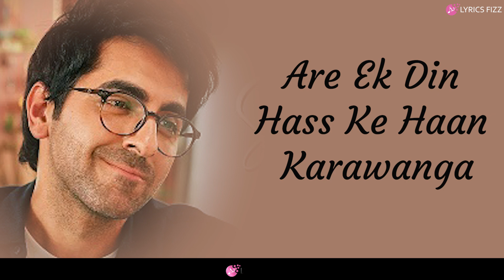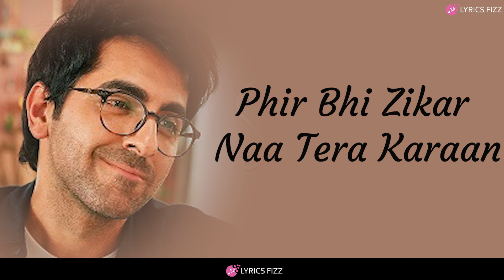O Sweetie Sweetie LYRICAL | Doctor G | Ayushmann Khurrana & Rakul Preet | Amit Trivedi | Lyrics Fizz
👉🏻Lyrics
O Sweetie Sweetie
Tujhse Kinna Main Chhupawanga
O Sweetie Sweetie
Dil Di Gall Keh Jaavanga

Oh Cutie Cutie
Chahe Nazraan Mujhse Pheri Ja
Oh Sweetie Sweetie
Dil Vich Main Reh Jaavanga

Andar Jo Bhi Uljha Sa Hai
Kade Mil Ke Oh Vi Main Suljhawanga
Jhoothi Moothi Na Hi Kardi Ja
Arey Ik Din Hasske Haan Karawanga

Oh Sweetie Sweetie
Dekhi Ek Din Woh Bhi Aayega
Oh Cutie Tera Sweetie
Main Bann Jaavanga

Loki Puchhi Mainu Jaande
Kyun Tu Hassda Aande Jaande
Phir Bhi Zikar Na Tera Karaan
Tera Karaan

Chahe Kinni Ho Naraazi
Baaton Par Tu Na Ho Raazi
Phir Bhi Fikar Main Teri Karaan

Mainu Pata
Tere Mann Vich Ki Ae
Pata Nahi Nakhre Kyun Kardi Ae
Haaye

👉🏻Credits
Song: O Sweetie Sweetie
Singer: Ayushmann Khurrana
Lyrics: Raj Shekhar

Crew:-
Produced by: Amit Trivedi
Sound Engineer, AT Studios: Urmila Sutar
Mixed and Mastered by: Shadab Rayeen at New Edge
Assistant Engineers: Pukhraj & Anup
Manager, AT Studios: Shruti Shah
Backing Vocals: Rajiv Sundaresan, Arun Kamath, Suhas Sawant, Vikas Mira
Video Conceptualised by: Avinash Singh

Starcast: Ayushmann Khurrana, Rakul Preet, Shefali Shah
Presented by: Junglee Pictures
Directed by: Anubhuti Kashyap
Produced by: Vineet Jain
Co-Producer: Amrita Pandey